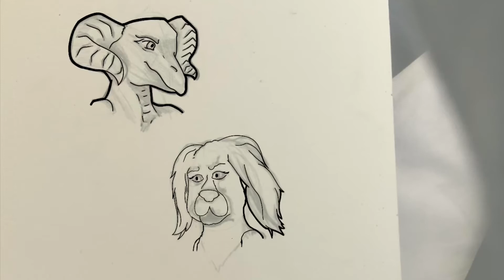SpeedPaint #23 More furries!!!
I drew the two in math class as a sketch and digitally coloured and inked my peaces 🤣. This took a lot longer than expected and I hope it was worth it. Thx☺️